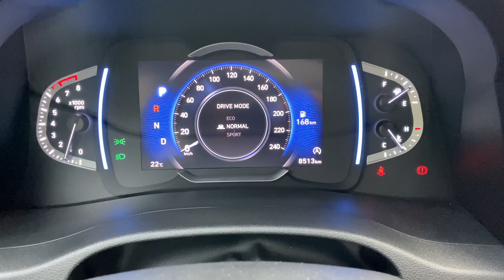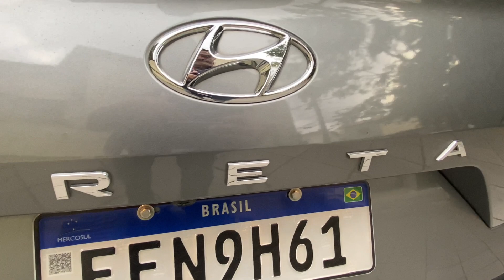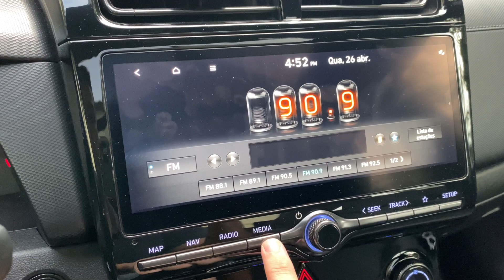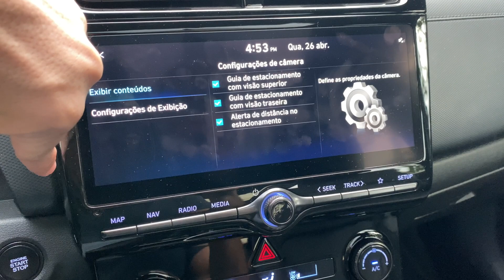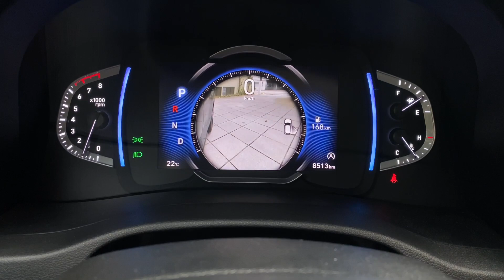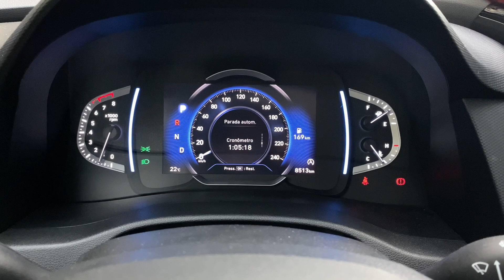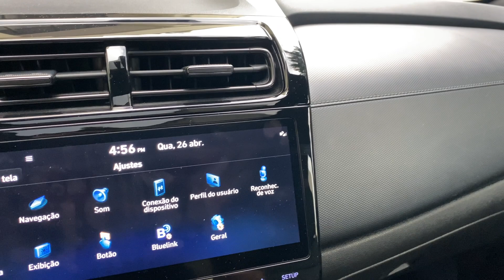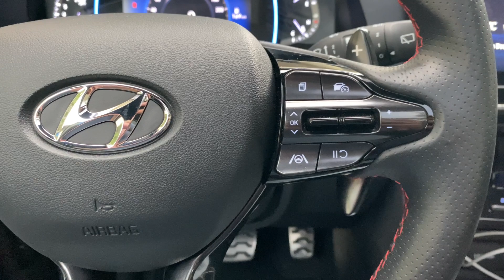O HYUNDAI MAIS DESEJADO!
Lipe Paíga e Paulo Vaz avaliam a versão top de linha do Hyundai Creta com motor 1.0 Turbo, a NLine. Saiba tudo que muda e por que essa é a versão mais desejada dentre todos os modelos de carros da Hyundai no Brasil.